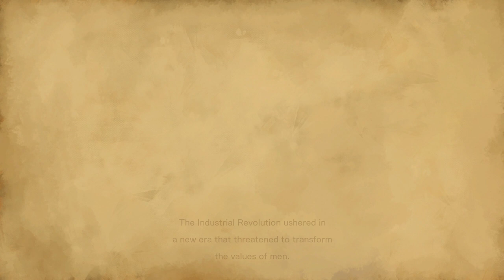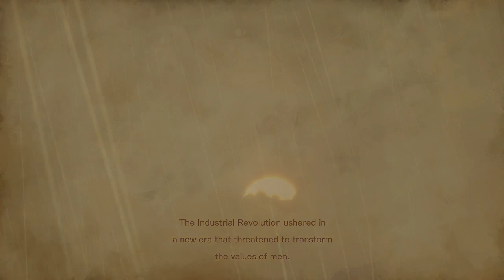Bloodstained: Ritual of the Night Voice Comparison (English and Japanese)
Unlike SoTN both the languages seem to have great VA. I can't decide what to pick. Time stamps in the description.
0:00 Game Intro
0:33 English Dialog Track
1:44 English fight sounds and shard get
2:32 English NPC screams

3:03 Japanese Dialog Track
4:36 Japanese fight sounds and shard get
5:43 Japanese NPC screams